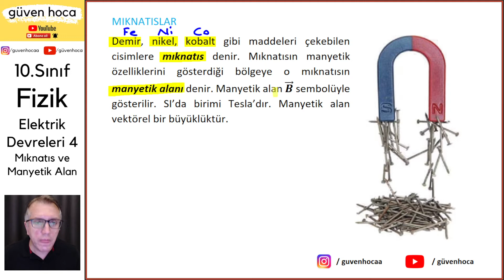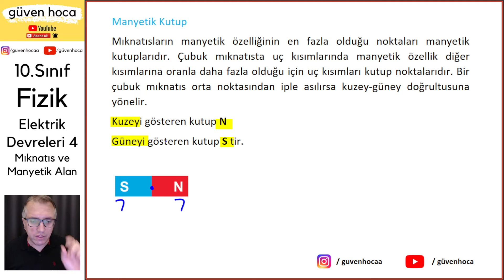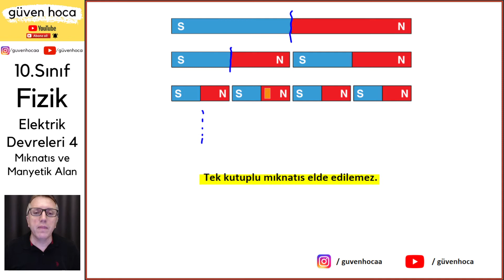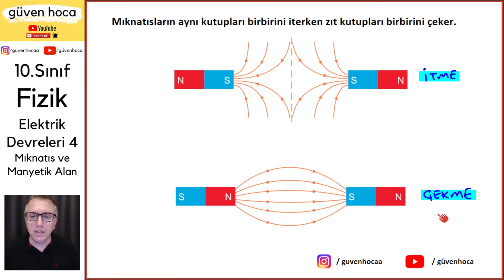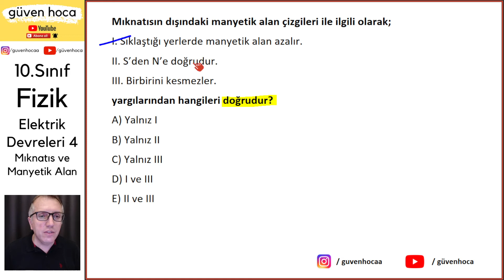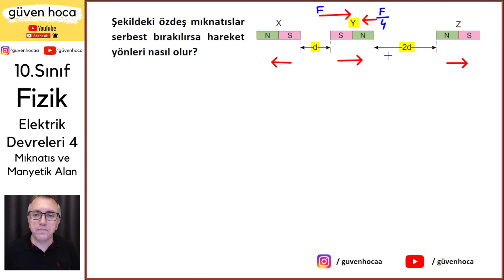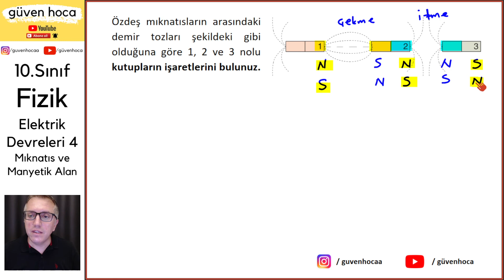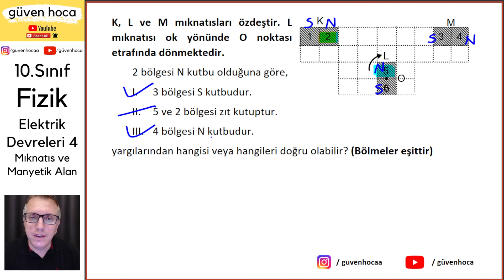Elektrik Akımı -4 | Mıknatıs Manyetik Alan | PDF | TYT Fizik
Manyetik Alan ve Özellikleri, Mıknatıs Türleri, Manyetik Kutuplar, mıknatıs, manyetik alan, mıknatıs çeşitleri, elektromıknatıs, manyetik alan çizgileri, mıknatıslanma çeşitleri

Herkese selam…
Ben Güven Hoca. Sizlere okul derslerinde ve gireceğiniz sınavlarda faydalanmanız için içerik üretiyorum. 20 yıllık okul, dersane ve özel ders tecrübelerimi YOUTUBE platformunda sizlerle paylaşmak istiyorum.

ve bildirimleri açmayı unutmayın.

Bu derslerin gerçekten faydalı olmasını istiyorsan ;
1. Ders videolarını kesintisiz izleyin.
2. Video açıklamalarında yer alan PDF leri dersi izlerken birlikte dolduralım.
3. Her işlediğimiz konu sonunda konunun pekişmesi için kaynaklarından konu ile ilgili soruların hepsini yap. Yapamadıklarının çözüm videolarını varsa izle.